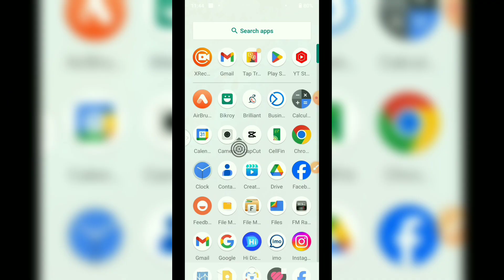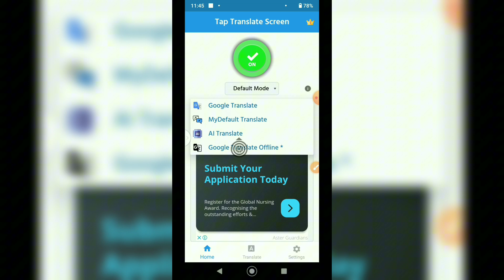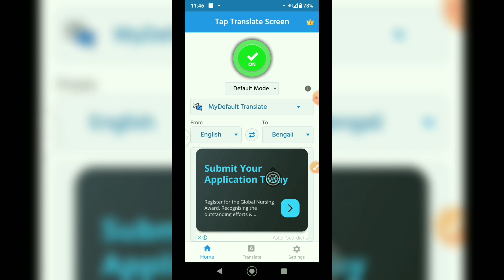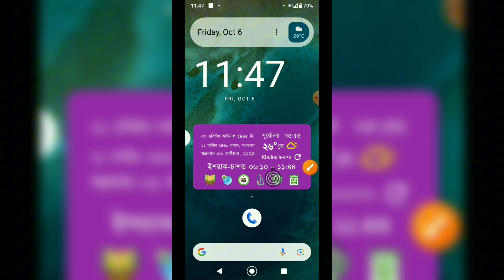এক ক্লিকে যেকোন ভাষা পরিবর্তন হয়ে যাবে tap to translate on screen app Tech BD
এক ক্লিকে যেকোন ভাষা পরিবর্তন হয়ে যাবে tap to translate on screen app